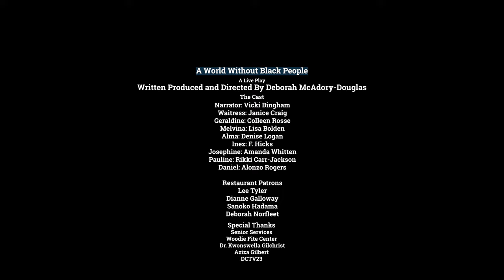A World Without Black People